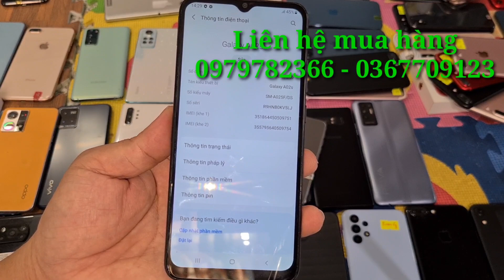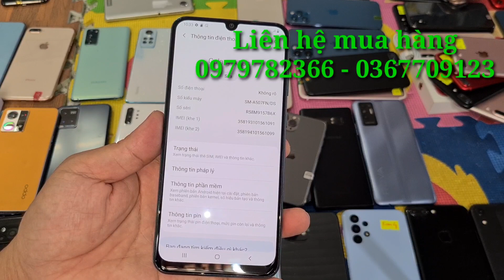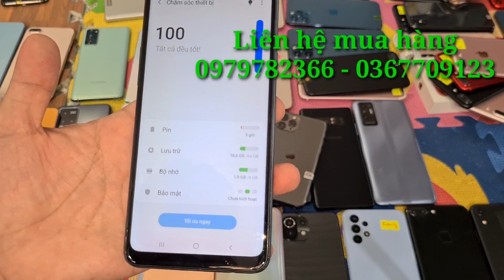Thanh lý điện thoại cũ giá rẻ| 4 tháng 8, 2023| iphone quốc tế chính hãng táo, buôn bán rõ ràng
Ngân Hàng : Techcombank
Chi Nhánh : Biên Hoà - Đồng Nai
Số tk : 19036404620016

Sacombank :
Chủ tk : Nguyễn Thanh Trúc Hà

HD bank :
Chủ tk : Nguyễn Văn Tuấn
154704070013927